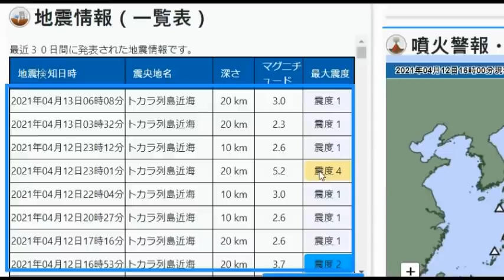속보! 일본 3일동안 수백번 지진발생 일본 오늘 침몰하나? 확실한 것은 최대의 위기상황 후지산대폭발과 난카이대지진 발생하는가?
📢BGM
✔Track - HOMI - Frost virus